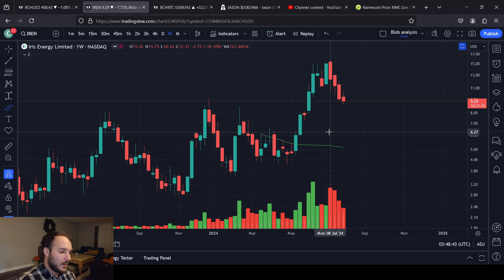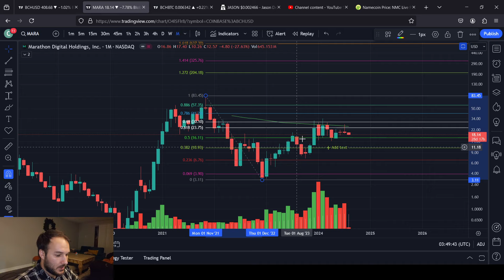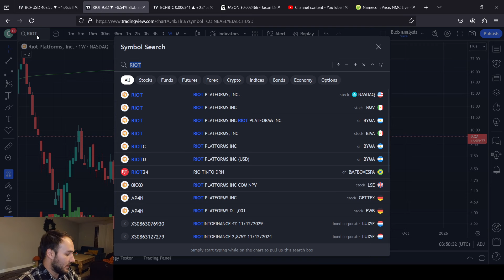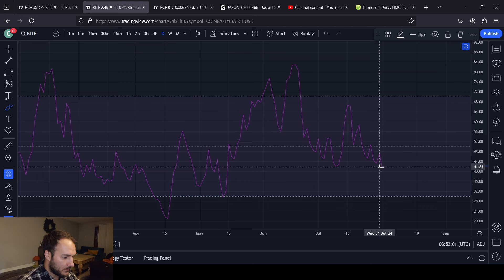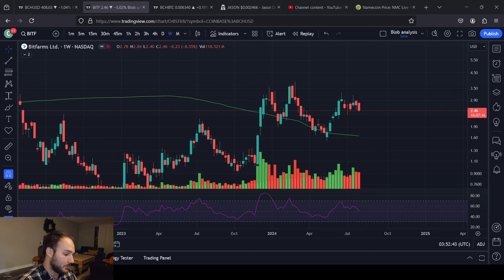Crypto Mining Stocks: 8/1/2024